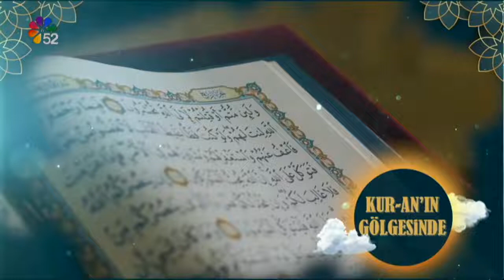16/16/2022 KUR'AN'IN GÖLGESİNDE (SEZON FİNALİ)